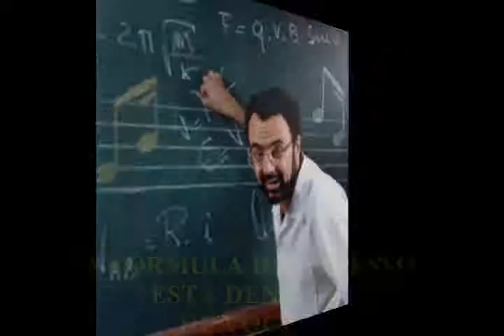Congresso Carreiras de Sucesso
Congresso Nacional Carreiras de Sucesso.
Abril 2011 - Auditório OAB Eventos Montes Claros (MG).
Palestrantes: Gregório Ventura; João Doria Jr.; Prof. Pachecão; Marcelo Homci; Talmo de Oliveira.